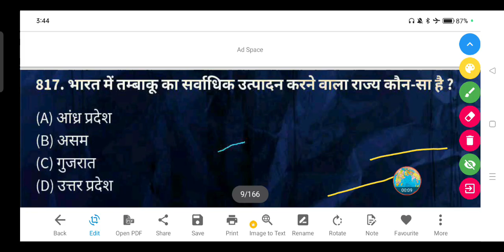भारत में तम्बाकू का सर्वाधिक उत्पादन करने वाला राज्य कौन-सा है ?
(A) आंध्र प्रदेश

(B) असम

(D) उत्तर प्रदेश

Explain :- भारत में तम्बाकू का उत्पादन

भारत विश्व के सबसे बड़े तम्बाकू उत्पादकों में से एक है, तथा आंध्र प्रदेश, गुजरात और कर्नाटक इसकी खेती में अग्रणी राज्य हैं।